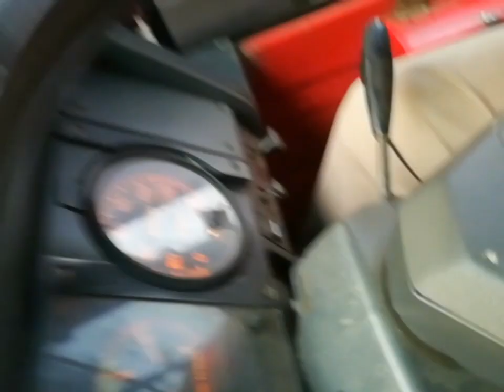সৌদিয়া ও দুই শ্যামলী যখন পূর্বাশার কাছে ১১০ কিমি ও ১১৫ কিমি গতিতে ধরাশায়ী💥গতির ঝড়..!! ||ভলভো আসাদ